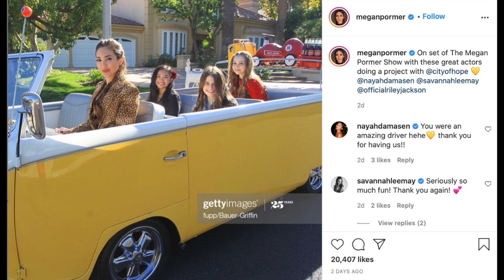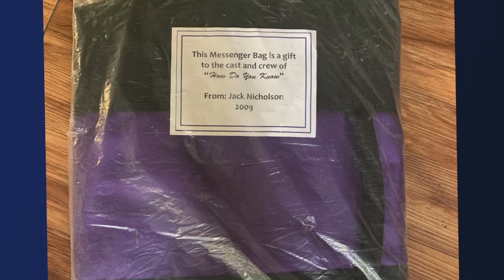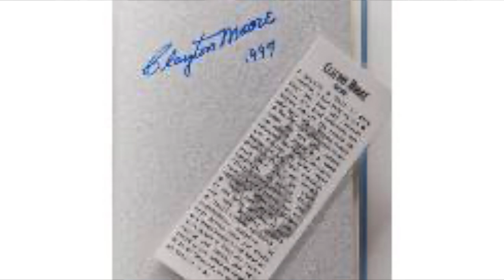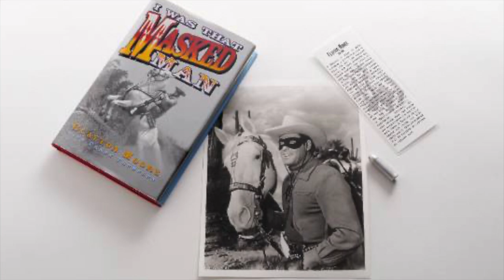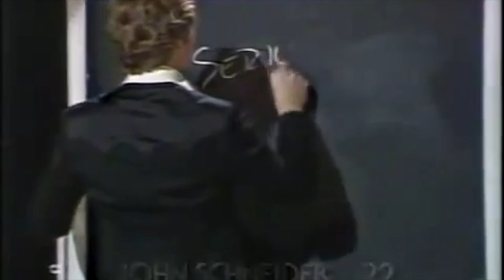BJ Korros with Shout Out For A Cause with the Team of Celebrity Sale 4 Hope benefiting City of Hope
BJKorros with Shout Out For A Cause with the Team of Celebrity Sale 4 Hope benefiting CityofHope ‘CELEBRITY SALE 4 HOPE’ BJ talks with MeganPormer, Riley Jackson, Dawn Moore and Scott Mauro about HOLIDAY PURCHASES FOR A PURPOSE Nov. 17-19, 2020
EMMY-WINNING ACTOR ERIC McCORMACK
 TO HOST VIP LAUNCH, WITH APPEARANCES BY CRAIG BIERKO,
KUK HARRELL, MEGAN PORMER AND JOHN SCHNEIDER
AUCTION INCLUDES ITEMS FROM HUGH JACKMAN, BILLIE EILISH, THE LAKERS, BARRY MANILOW, TAYLOR SWIFT, DIANA ROSS, CAROL BURNETT, JULIE ANDREWS, BARBRA STREISAND, LESLIE ODOM JR., JUDD APATOW
BEST OPPORTUNITY TO FIND UNIQUE HOLIDAY GIFTS
This pandemic has brought on challenging times, especially in the medical field, and City of Hope is facing it head-on with an end-of-the-year auction of celebrity treasures.  City of Hope, a world-renowned independent research and treatment center for cancer, diabetes and other life-threatening diseases, has announced the inaugural CELEBRITY SALE 4 HOPE, a virtual shopping opportunity to bid on unique collectible items and personal memorabilia donated from a wide variety of notable names from the worlds of film, TV, stage, music, sports and more.  Sale 4 Hope will begin with a VIP preview event on Tuesday, Nov. 17, hosted by “Will & Grace” star Eric McCormack and featuring appearances by actor Craig Bierko, Grammy-winning songwriter Kuk Harrell, model/actress/philanthropist Megan Pormer, actor/country music artist John Schneider and City of Hope’s Linda Malkas, Ph.D., the M.T. & B.A. Ahmadinia Professor in Molecular Oncology.
 The auction and sale will be open to the public on Wednesday, Nov. 18, and continue through Thursday, Nov. 19, with the auction closing at 8 p.m. PST.
Come visit often and bid on an amazing array of one-of-a-kind treasures — something special that will long be remembered, while also raising funds for City of Hope.
The City of Hope Celebrity Sale 4 Hope is led by newly-elected President Iris Grossman, Secretary of the Board Hollace Davids, and the Cancer Support Community LA Junior Board (CSC LA), represented by Jr. Board President Riley Jackson and Vice President Izzy Lieberman, with Variety on board as media sponsor and Scott Mauro Entertainment Inc. producing.  The three organizations share a common goal of making a difference for thousands of people.
Shoppers will be able to access the virtual catalog, filled with a wide variety of donated items to raise funds for City of Hope, which is committed to the fight against cancer, diabetes and other life-threatening diseases such as COVID-19.
A rare original silver bullet from the gun belt of none other than the Lone Ranger, donated by the daughter of Clayton Moore.  These are rare and as iconic as the mask itself. One currently sits in the Smithsonian in Washington, DC.
“GreenLight Women is thrilled to be a part of Celebrity Sale 4 Hope, working alongside the CSC-LA Junior Board to help raise crucial funds to enable City of Hope to do its vital work.
Added Cancer Support Jr. Board President and VP Riley Jackson and Izzy Lieberman
For a full list of items from the Celebrity Sale 4 Hope, please visit CityofHope.org/sale4hope.
the National Comprehensive Cancer Network, City of Hope has been ranked among the nation’s “Best Hospitals” in cancer by U.S. News & World Report for 14 consecutive years. Its main campus is located near Los Angeles, with additional locations throughout Southern California.
The Cancer Support Community LA Junior Board is a collaboration of the Wellness Center with Gilda's Club, named for the late comedian and SNL alum, Gilda Radner. CSC LA enriches the lives of tens of thousands of people affected by cancer and takes care to ensure that no cancer patient or family ever faces cancer alone. Patients and their families are never charged for any of Cancer Support Community's many outstanding services and essential programs that are led by licensed therapists. These programs include support groups, mind and body classes, educational and nutritional workshops, social activities and individual counseling sessions.
GreenLight Women is the first and only 501(c)(3) non-profit organization by and for an alliance of accomplished and creative professional women in the entertainment industry to focus on the needs and challenges of women over the age of 40. Founded in 2017, our purpose is to fight ageism and provide a community of support and encouragement for the thousands of women who are navigating getting older in a youth-oriented business; to help each other achieve our individual goals; to promote diversity; to share our knowledge and experience and to change attitudes about aging. GreenLight Women’s commitment to change is reflected in our programs, services and activities.